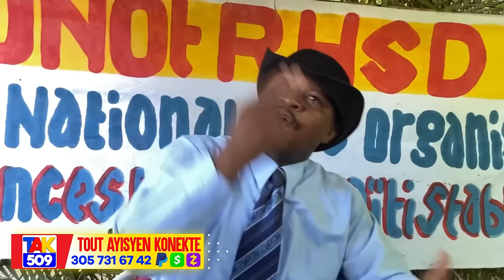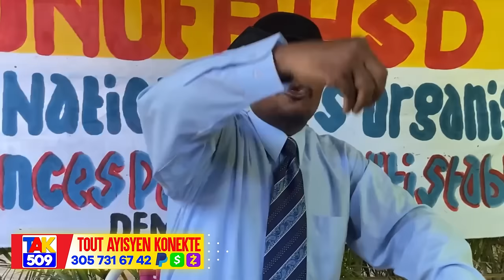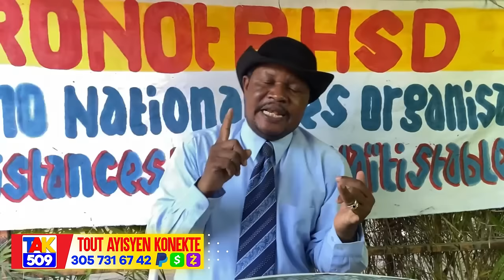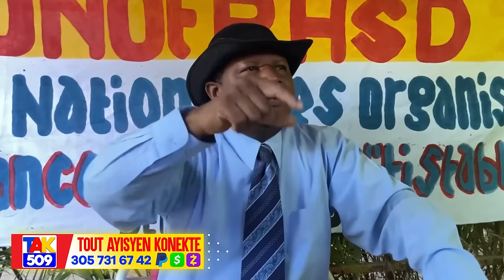Manda Damne Kont Gerald Gille..Mòy Disparèt 300 milyon..Rosemond pote Achiv /Fouco